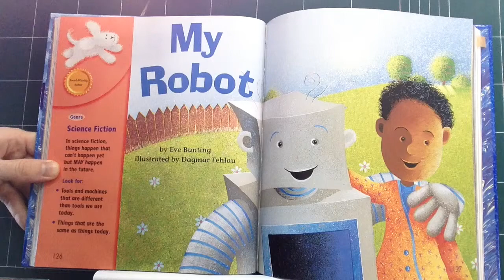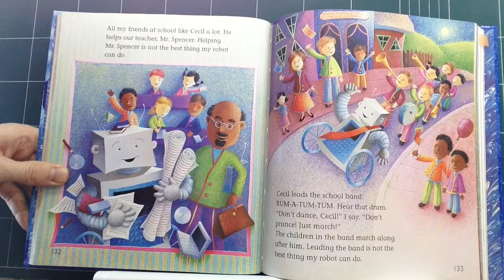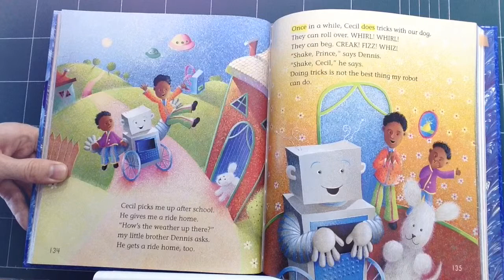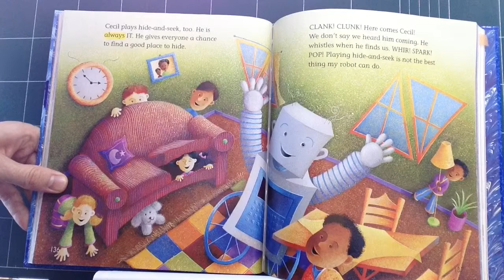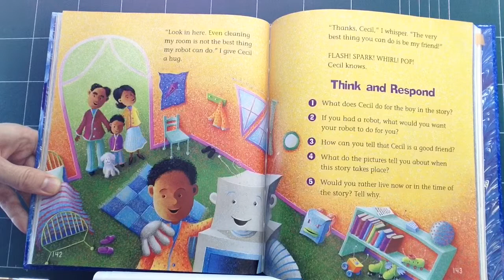My Robot - 1.4-5 - Reading